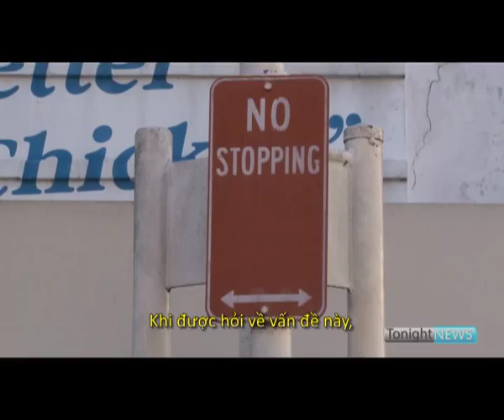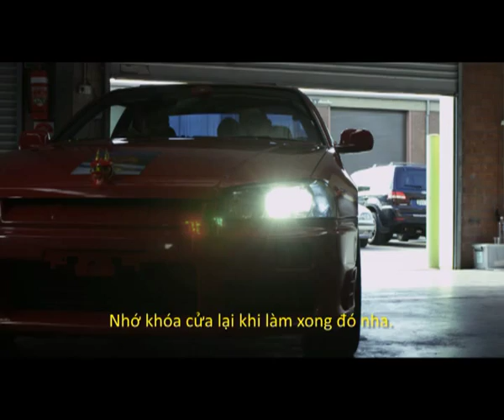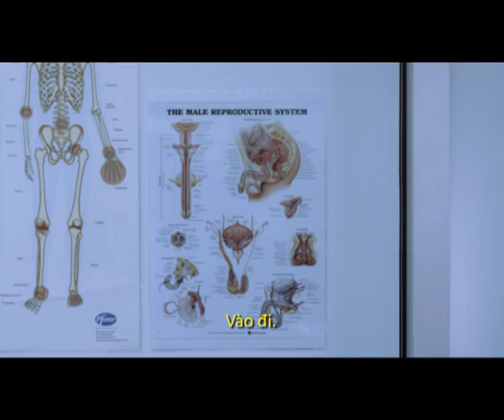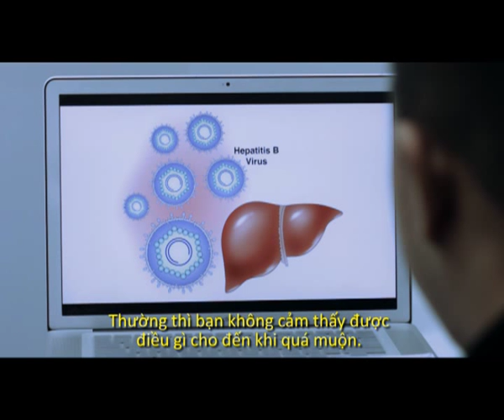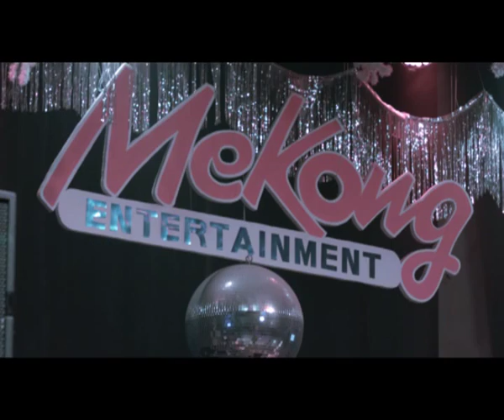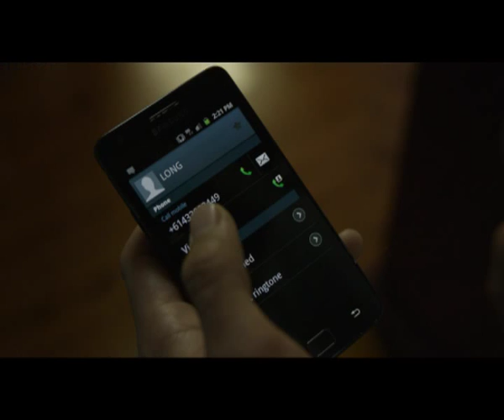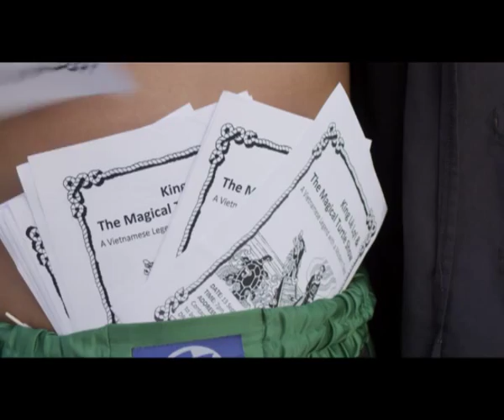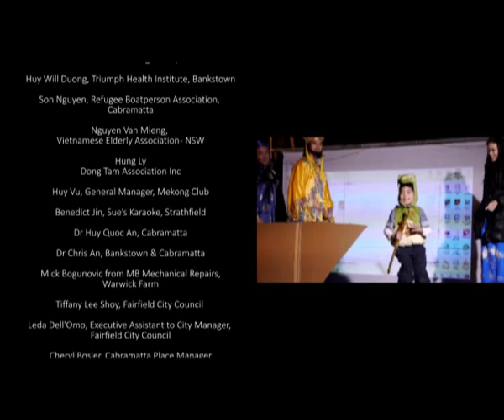Change of Our Lives - Cancer Council Australia Partnership